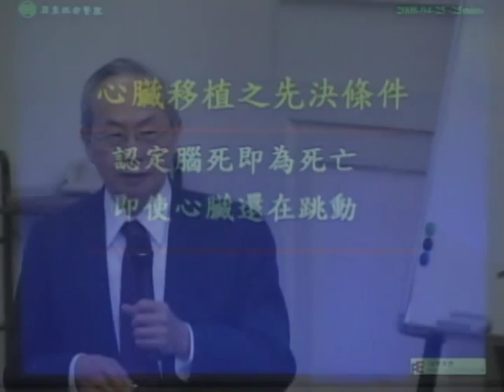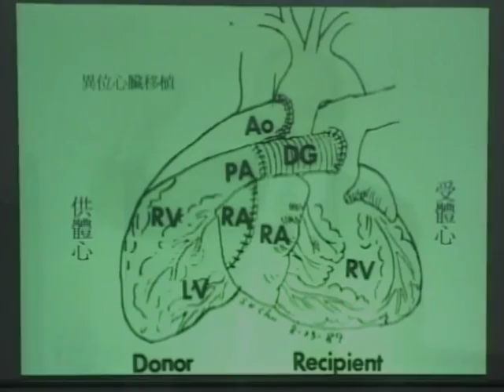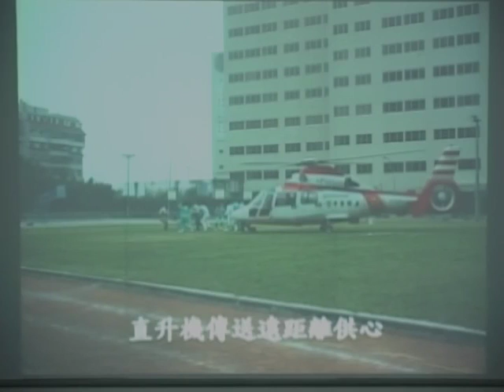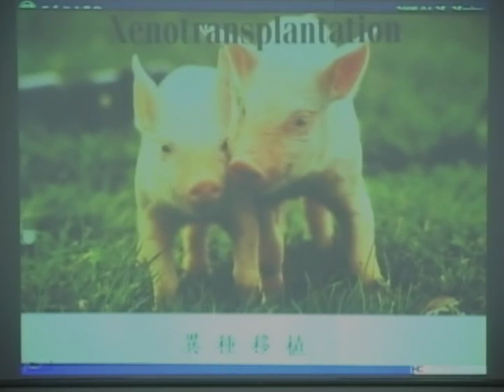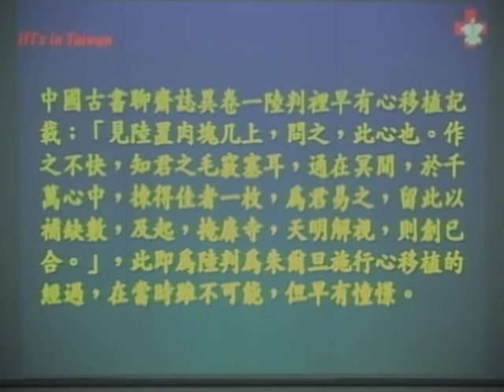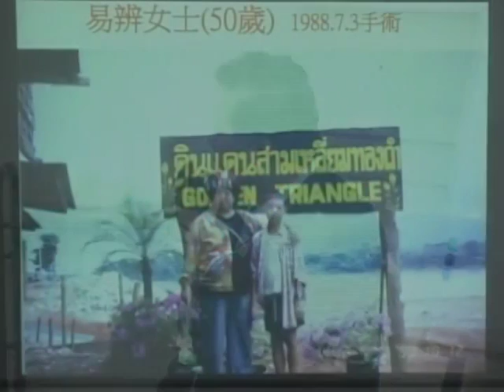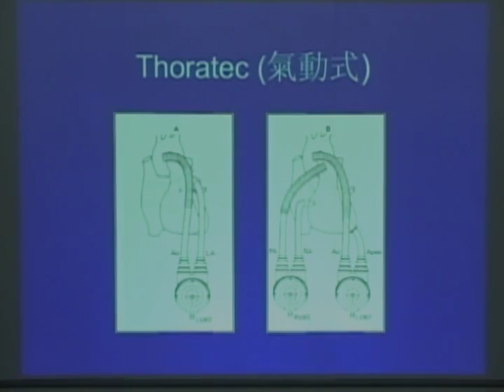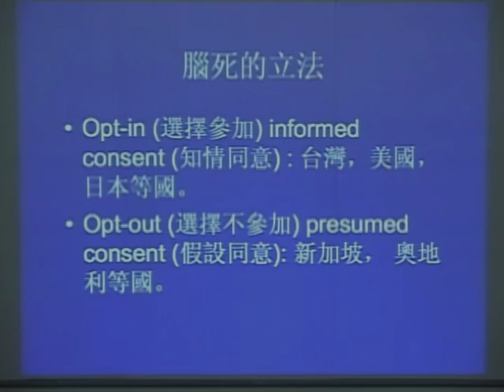[2008/04/25]中央大學- 遇見科學 乾坤大挪移之吸「心」大法 朱樹勳、魏 崢